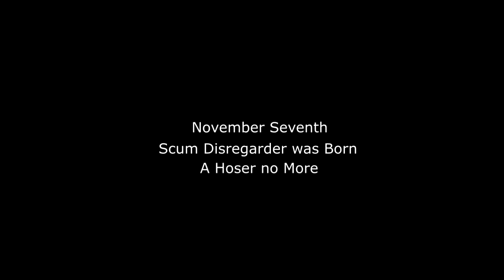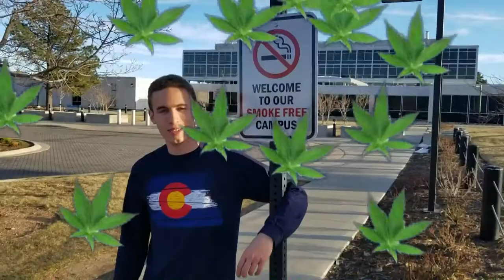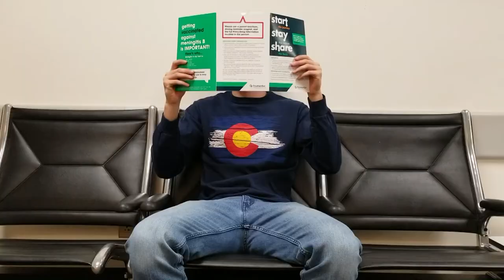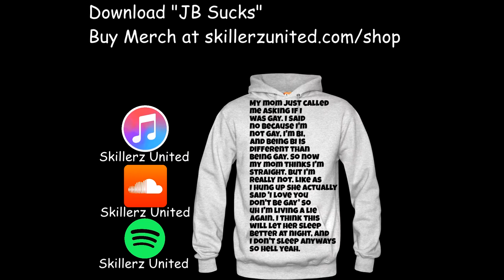JB SUCKS (OFFICIAL MUSIC VIDEO)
Butthurt Jack?  We'd love to hear you make your own diss track.

A special thanks to all those who made this video possible:
Filth Dropper: Alex
Editor: Jake
Lyrical Composer for the Hosers: Alex
Lyricist of Risky Rhymes: Jake
Skill Technician: Alex
Lighting and Effects: Jake
Trader Joes Part Time Stocker: Alex
Co-producer of Confetti Blasting: Jake
Acura Drifting Specialist: Alex
Prop Coordinator: Jake
Audio Editor: Alex
Filth Custodian: Jake
Co-Manager of Mic Dropping: Alex
Costumes and Make-Up: Jake
Cross Bar Challenge Casting Agent: Alex
Walmart Spitter: Jake
Walking into Women's Bathroom Crew Director: Alex
Person Who is Typing All this Non-Sense Because this Video is Taking So Long to Upload: Jake
Bleeder Operator of the South West Region: Alex
Skill Finder and Executioner: Jake
Modeling and Apparel: Alex
Costume Prep: Jake
Mic Sock Pop Filter Prep: Alex
Boom Operator: Ben Gibbons
Mango Dong Screen Write: Jake
Armourer: Alex
Greensman: Jake
Music Supervisor: Alex
Foley Artist: Jake
Dip Prep and Chicken Thriller Enthusiast: Alex
Cinematographer: Jake
Mom High Fiver: Alex
Scum Regarder: Jake
JB Legality Management and Documentation : Alex
Set Design: Jake
Royalty and Ad Revenue Asset Manager: Alex
Alex Calmer Downer: Jake
B Roll Begger: Alex
Tekkers Director: Jake
Morph Suit Figure Model: Alex
Alex Can You Please: Jake
Party City Coordinator: Alex
Nando's Provider: Jake

Who's diss track will be next?
JB? Ben Gibbons? Don Bode?